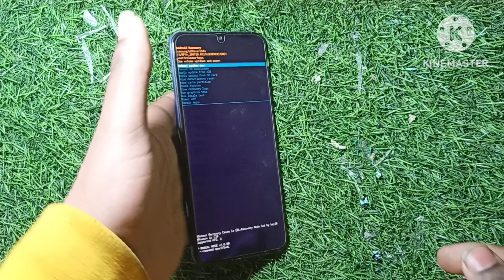how to reset a samsung a50s phone hard reset Samsung a50s rest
how do i factory reset my samsung galaxy a50
how to reset a samsung a50 phone that is locked
samsung a7 hard reset not working samsung a50s hard reset 2024
how to reset a samsung 9 phone